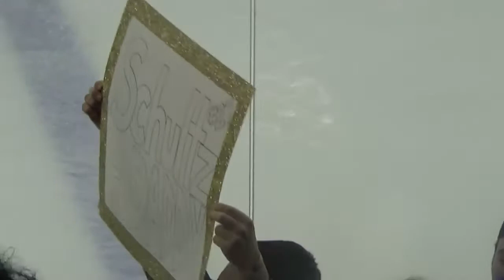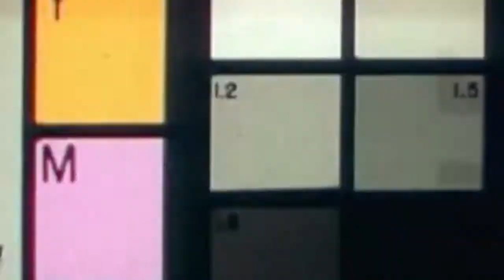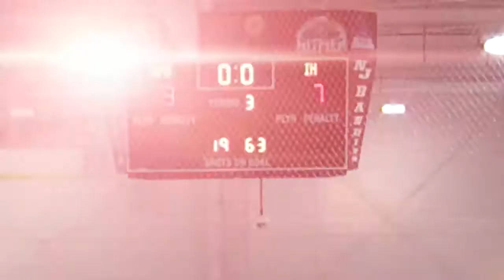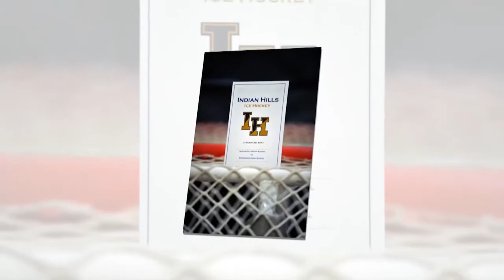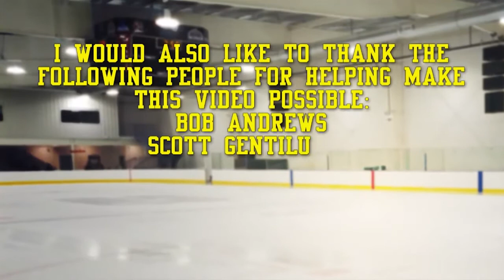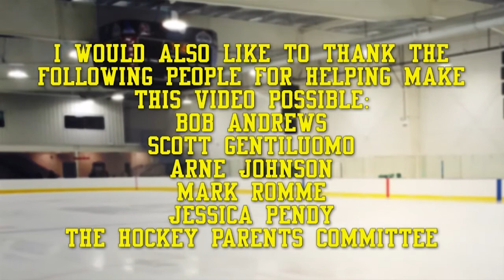Indian Hills 2016/2017 Year End Video